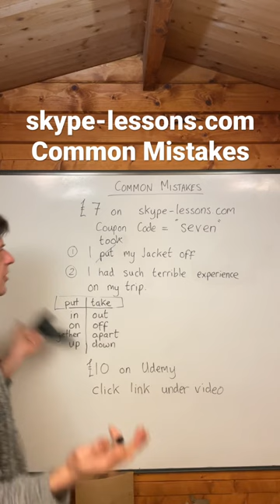Avoid Common Mistakes (full course on skype-lessons.com and udemy.com)